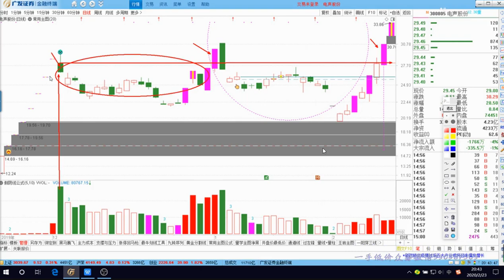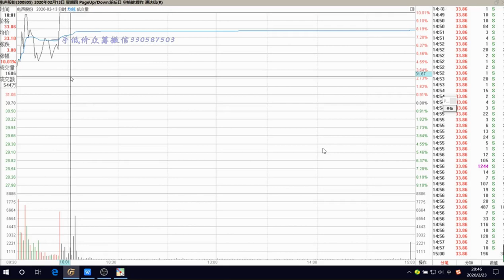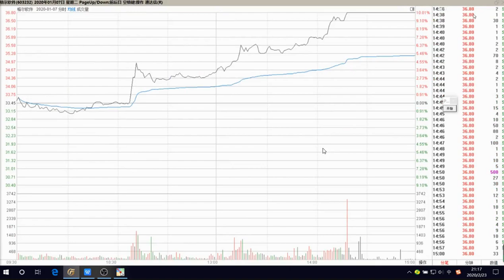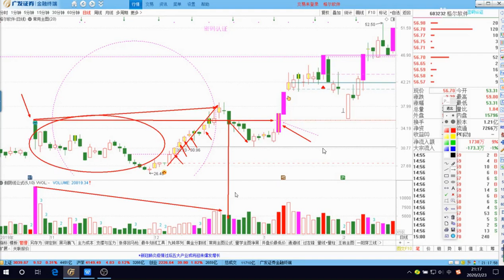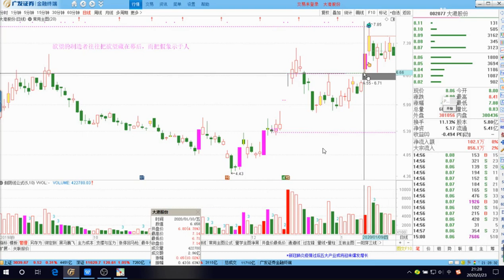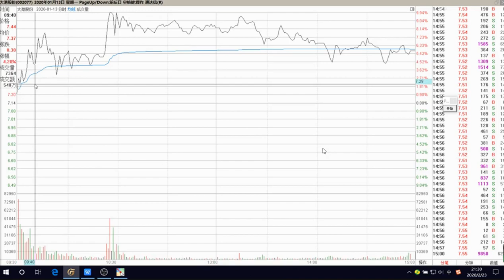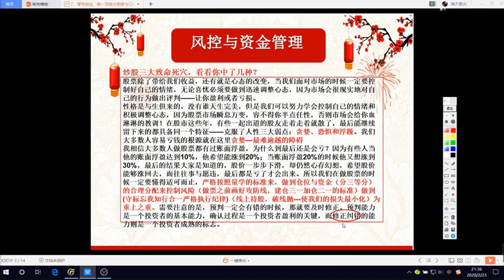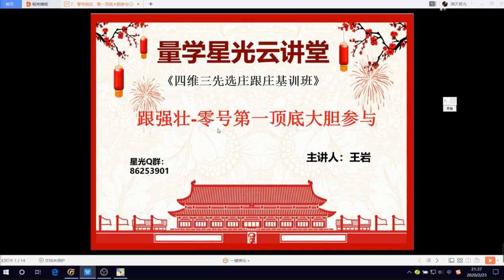量学王岩32期 第10课 跟强庄 第一顶底大胆参与